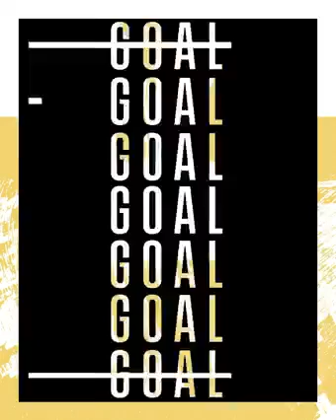Cristiano Ronaldo & Lionel Messi are set for a final rematch in Saudi Arabia 🍿